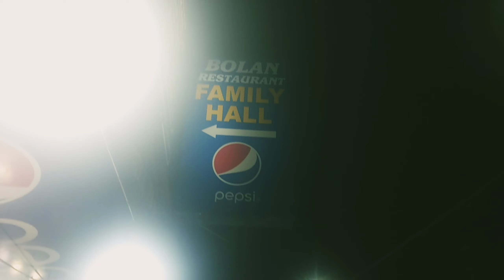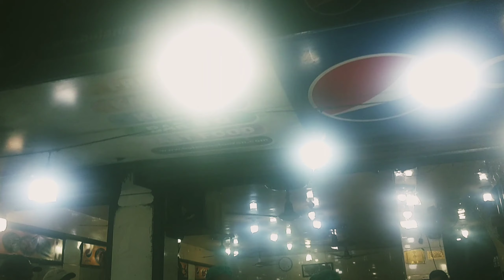KATAKAT Food Street at hussainbad | KataKat Special Recipe at Bolan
𝐇𝐚𝐩𝐩𝐲 𝐖𝐚𝐭𝐜𝐡𝐢𝐧𝐠 :)